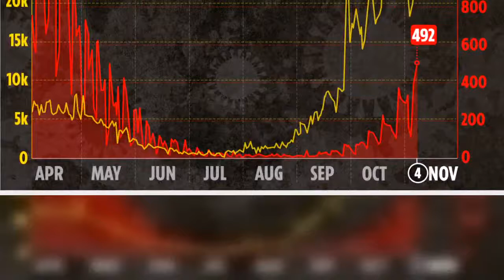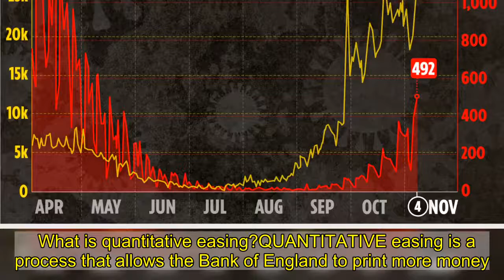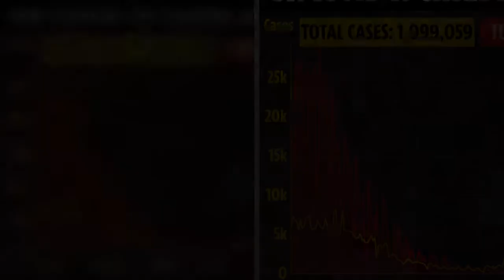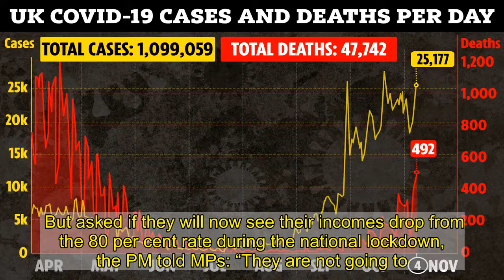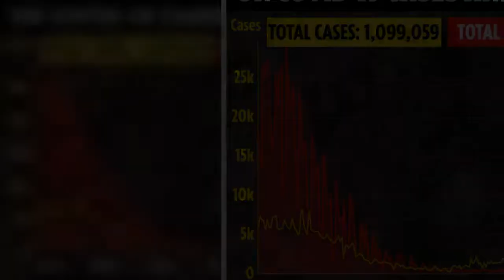Rishi to extend furlough scheme beyond December as BoE pumps £150bn into economy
And Rishi Sunak will make it a double bazooka by promising to keep the Government’s latest Covid bailout schemes in place even after the lockdown ends on December 2.       The Chancellor is expected to announce the 80% furlough scheme will continue to be on offer in any area of the UK that faces the highest level of Covid restrictions - including Tier 3 areas of England.   The £150billion boost to the Bank of England's programme of quantitative easing is on top of the £100billion cash injection it agreed on in June.  It takes its mammoth quantitative easing (QE) bond-buying programme for the Covid crisis to £875billion.   The Bank's economic forecasts are even gloomier than expected too, as it slashed its predictions of recovery amid fears the new lockdown will push the UK economy into a double-dip recession.  What is quantitative easing?QUANTITATIVE easing is a process that allows the Bank of England to print more money.   The process sees the Bank buy government bonds from investors, pumping money into the economy in the process.  It does this to help keep inflation low, which in turn should encourage people to spend if prices are low, which should result in more money flowing to businesses and through the economy.  QE also tends to make it cheaper for households and businesses to borrow money by indirectly causing interest rates to fall, which again encourages spending.    The Bank will keep interest rates at 0.1 per cent - holding off from taking the unprecedented move of negative interest rates for now.   Mr Sunak will lay out how the furlough scheme, which was extended until December 2 to pay 80 per cent of wages, will continue to be on offer for future lockdowns in Scotland, Wales and Northern Ireland - even if the measures aren’t replicated in England.   And he is also expected to announce that the 80% wage subsidy scheme will be on offer for specific regions hit by Covid restrictions.   Boris Johnson has said the 28-day lockdown that starts tomorrow will be replaced with the regional approach of Tiers next month, which is likely to see areas such as Greater Manchester stay in the highest Tier 3 restrictions.  Previously, the Government said furloughed workers in Tier 3 areas would only get 60 per cent of their costs.  But asked if they will now see their incomes drop from the 80 per cent rate during the national lockdown, the PM told MPs: “They are not going to. The furlough scheme was extended until the end of October.       "We are putting in measures now to support people across the whole UK throughout this period until 2 December, and that is the right thing to do.   “We are putting our arms round the people of this country to get them through the pandemic and beyond.”  Meanwhile, the British Beer & Pub Association has urged the Government to provide more longer-term support to boozers over fears 12,000 could be permanently shuttered in the second lockdown.   Emma McClarkin, Chief Executive of the British Beer & Pub Association, sa